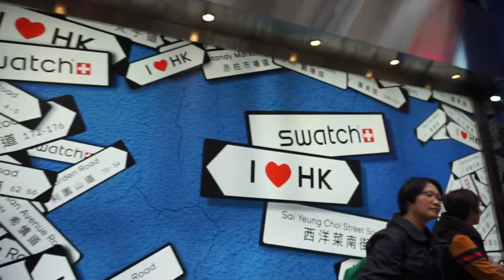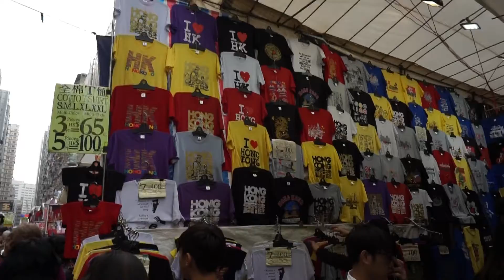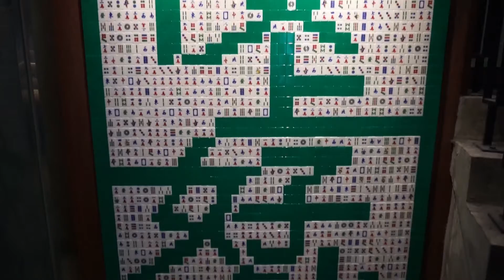Ep. 9 Silly Dancing All Day Everyday (Hong Kong Vlog)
Hello Everybody~!

Welcome back to another vlog! In this vlog, I travel to Kowloon Tong to have lunch with my family, and then I go and wander around Mong Kok, one of the most bustling places in Hong Kong. We went shopping and watched a couple of busking performance before we headed over to Choi Hung Estate to take some Instagram worthy photos. Next, I went to Tsim Sha Tsui for hot pot and more night views of Hong Kong.

Pammie